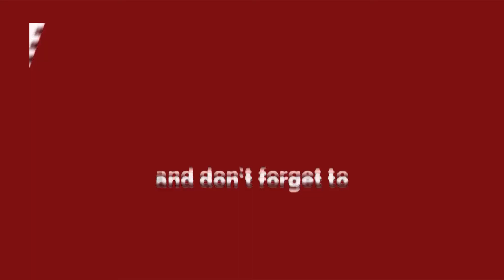Delhi News - 108 पंडितों ने भारत के सैनिकों के लिए किया हवन || कालकाजी मंदिर में हुआ कार्यक्रम